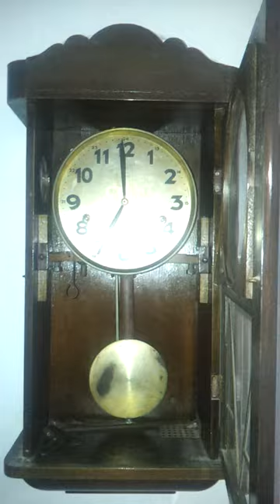Junghans clock chime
Old junghans clock chime. People say the chime is not in correct order. But this clock has never been touched. Chime is as factory. Since it is playing like this from 4 family generations, it will not be changed. Also, imo the chime in this order is more harmonical.